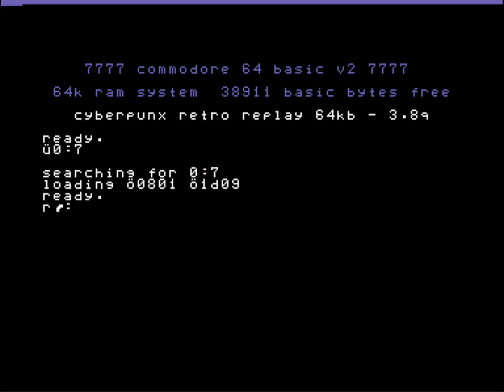C64 Music: Ágyrács 2sid by Triad ! 5 October 2024!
Released At :Deadline 2024!
Airwolf/F4CG